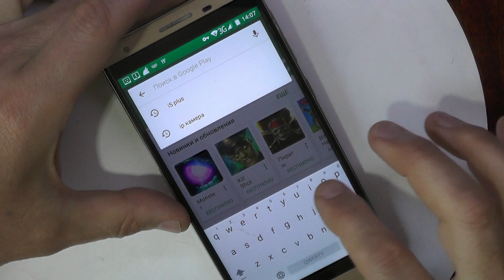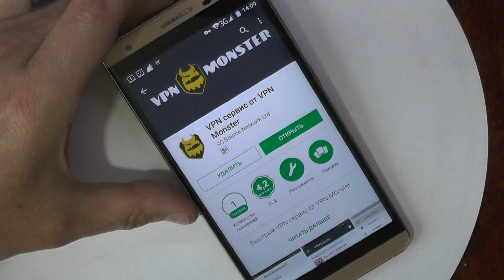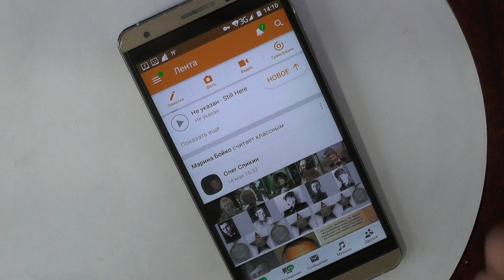Как VPN для Android как пользоваться VK OK Mail ЯN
Один из вариантов воспользоваться закрытыми сайтами с помощью VPN для Android